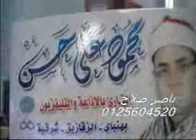Sheikh Mahmoud Ali Hasan - Surah An-Naml 13.04.11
القارئ الشيخ محمود علي حسن-سورة النمل 13.04.11